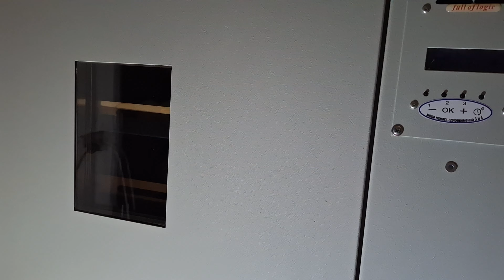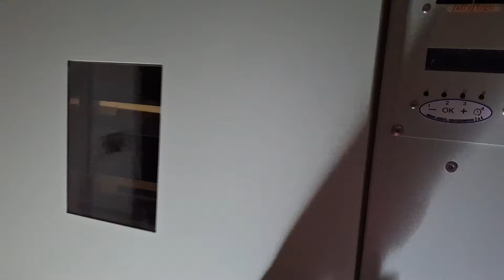Овоскопую яйця зозулі